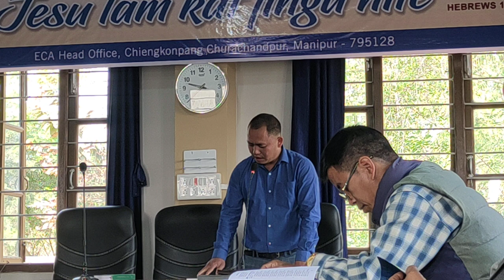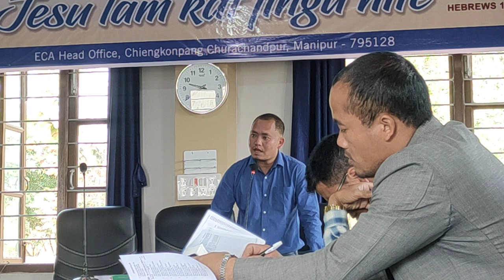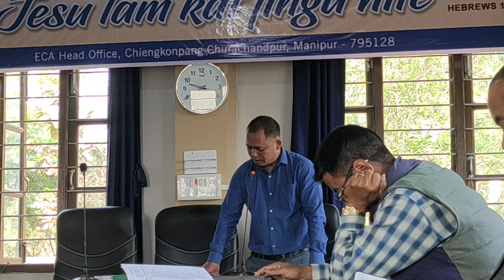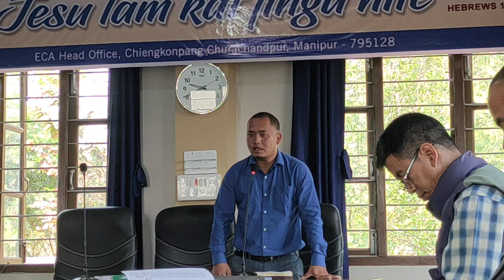Mr. Lhunkhosei ECA Office staff Devotion lamkai